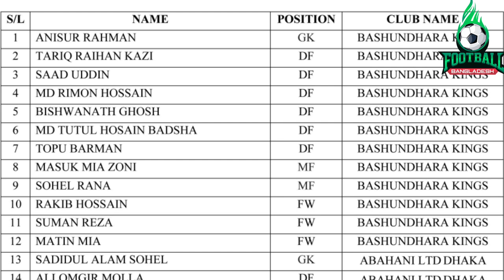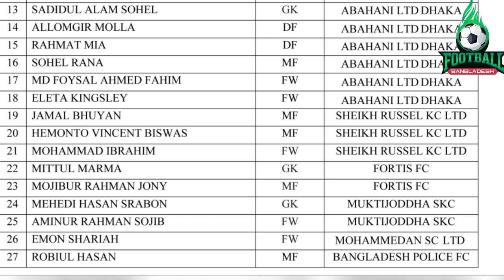অবশেষে জাতীয় দলে ডাক পেলেন এলিটা কিংসলে। । Eleta Kingsley in Bangladesh national football team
২০২১ সালের সেপ্টেম্বরে সাফ চ্যাম্পিয়নশিপের প্রাথমিক স্কোয়াডে ডাক পেয়েছিলেন নাইজেরিয়ান বংশোদ্ভূত বাংলাদেশি ফুটবলার এলিটা কিংসলে। তবে ফিফার ছাড়পত্র না পাওয়ায় চূড়ান্ত দলে জায়গা পাননি সেবার। এরপর ফিফা ও এএফসির ছাড়পত্র নিয়ে জটিলতা কেটেছে। বাংলাদেশি ফুটবলার হিসেবে গত বছরের মে মাসে বসুন্ধরার হয়ে এএফসি কাপেও খেলেছেন। তবে জাতীয় দলে আর ডাক পাননি এলিটা। একের পর এক ম্যাচে দলে ঢোকার অপেক্ষায় ছিলেন এলিটা আর তার সমর্থকরা। শেষ পর্যন্ত সেই অপেক্ষার অবসান হতে চলেছে। ব্রনাই ও সিশেলসের বিপক্ষে তিন জাতি ফুটবলের জন্য  ঘোষিত দলে জায়গা পেয়েছেন এলিটা।
আগামী ২২ থেকে ২৮ মার্চ সিলেটে তিন জাতি সিরিজ খেলবে বাংলাদেশ জাতীয় ফুটবল দল। এই টুর্নামেন্ট সামনে রেখে ২ মার্চ ২৭ সদস্যের দল ঘোষণা করেছে জাতীয় দলের কোচ হ্যাভিয়ের ক্যাবরেরা। এতে প্রথমবারের মতো জাতীয় দলে ডাক পেয়েছেন ঢাকা আবাহনীর ডিফেন্ডার আলমগীর, ফর্টিজ এফসির মজিবুর রহমান জনি ও মুক্তিযোদ্ধা সংসদের গোলরক্ষক মেহেদী হাসান শ্রাবণ। এছাড়াও দীর্ঘদিন পর জাতীয় দলে ফিরেছেন আমিনুর রহমান সজীব।
এদের সঙ্গেই দলে আছেন বাংলাদেশের নাগরিকত্ব পাওয়া নাইজেয়ারিন ফুটবলার এলিটা কিংসলে। ২৭ সদস্যের দলে সর্বোচ্চ ১২ জন বসুন্ধরা কিংসের ও ৪ জন ঢাকা আবাহনীর ফুটবলার।
বাংলাদেশের ২৭ সদস্যের চূড়ান্ত দলে আছেন-
Nigerian-born Bangladeshi footballer Elita Kingsley was called up to the initial squad for the SAFF Championship in September 2021. However, Seber did not get a place in the final team due to not getting FIFA clearance. After that, there were complications with FIFA and AFC clearance. As a Bangladeshi footballer, he also played in the AFC Cup for Bashundhara in May last year. However, Elita did not get a call to the national team. Elita and her supporters were waiting to enter the team one after another. The wait is finally coming to an end. Elita has been named in the announced squad for the Tri-Nations against Brunei and Seychelles.
The Bangladesh national football team will play a three-nation series in Sylhet from March 22 to 28. National team coach Javier Cabrera announced the 27-member squad ahead of this tournament on March 2. Dhaka Abahani's defender Alamgir, Fortiz FC's Mojibur Rahman Johnny and Muktijoddha Sangsad's goalkeeper Mehdi Hasan Shraban have been called up to the national team for the first time. Also, Aminur Rahman Sajeeb returned to the national team after a long time.
Nigerian footballer Elita Kingsley who got Bangladesh citizenship is in the team with them. Maximum 12 footballers of Bashundhara Kings and 4 footballers of Dhaka Abahani in the 27-member team.
The final team of 27 members of Bangladesh is-